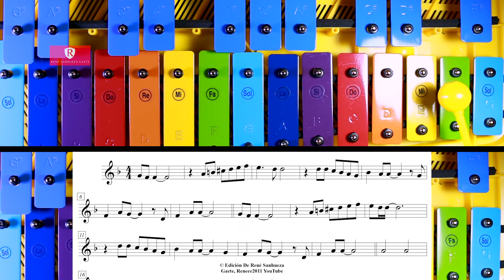Ángel Glockenspiel AG25N3 | SOUND TEST | Prueba de Sonido | Xilófono | metalófono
Primera prueba de sonido del metalóno Ángel, modelo AG25N3

El tema musical, ¿Lo conoces? ¿Sabes cómo se llama? ¿Quién lo compuso?

Te invito a comentar, ya que la RETROALIMENTACIÓN ES IMPORTANTE PARA PODER MEJORAR:

¿Te gusta su sonido?
¿Conoces otra marca de un sonido aceptable y a un precio similar?

Recomiendo usar AUDÍFONOS 🎧

Main Categories

René Sanhueza Gaete, Glockenspiel

EQUIPMENT:

Recording Audio Interface: Scarlett 2i2 (Focusrite)
Plugins VST´s: Slate Digital VTM.
DAW: Cubase Elements 11
Vocal Microphone - Dynamic Super Cardioid Sennheiser e845
KRK Rokit 5 (G3) Studio Monitors
Monitor Headphones: Audiotechnica ATH-M50X
DSRL Cameras: CANON 6D & 7D MK II.
Lens: Sigma 35 mm f/1.4 DG HSM Art for Canon

    Performance, Audio & Video Editing by René Sanhueza Gaete.